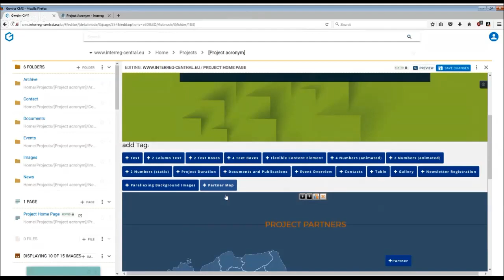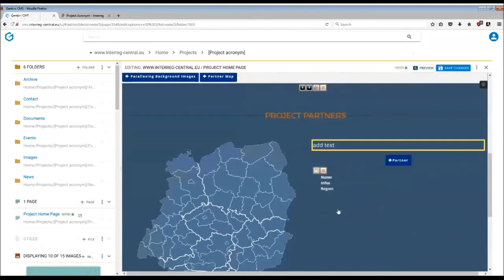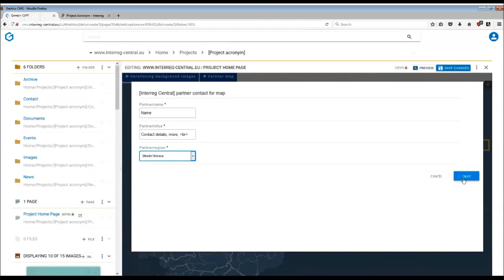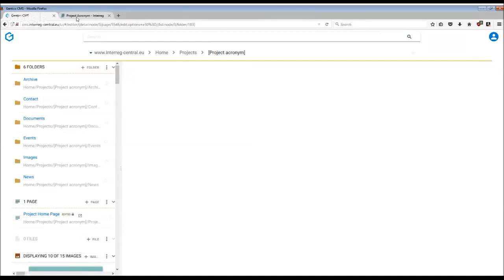Project Website: Project Map Tag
Working with the Content Management System. Learn how to insert and complete the partner map tag on your home page.